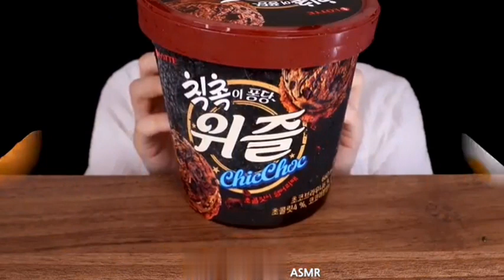ASMR ROSE FIRE GLASS NOODLES,TTEOKBOKKI,CHOCOLATE ICE CREAM MUKBANG EATING SOUNDS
ASMR is best  described as a physical sensation of tingling that aften begins in the  scalp and moves down through the spine and sometimes to the limbs.it is a pleasurable plealing that some would call Relaxing.ASMR is also known as AIHO (attention inducet head orgasm) or AIE (attention induced euphoria).
The feeling of ASMR is triggered by a number of different stimuli, and the effective ASMR triggers candiffer from person to person.some common triggers include the sound of lips smacking.such as when eating & slow or soft speech patterns.whispering too.

Love ❤
ASMR indonesia